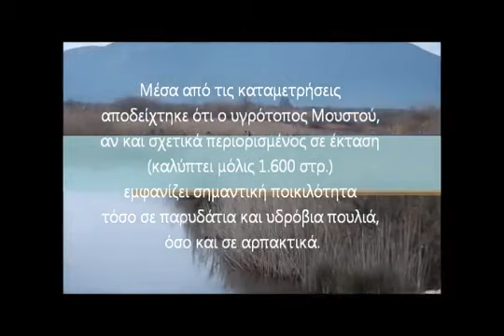Μεσοχειμωνιάτικες καταμετρήσεις υδρόβιων πουλιών στον υγρότοπο Μουστού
Ο Φορέας Διαχείρισης Όρους Πάρνωνα και Υγροτόπου Μουστού συνέδραμε στις μεσοχειμωνιάτικες καταμετρήσεις υδρόβιων πουλιών οι οποίες πραγματοποιούνται ταυτόχρονα το 2ο και 3ο Σαββατοκύριακο του Ιανουαρίου σε πολλές χώρες υπό τον συντονισμό της Wetlands International. Στo πλαίσιο της προσπάθειας αυτής συνεργάστηκε και φέτος με την Ελληνική Ορνιθολογική Εταιρεία, υπεύθυνο φορέα για τις καταμετρήσεις στη χώρα μας.

Την Κυριακή 29 Ιανουαρίου 2012 ο Φορέας Διαχείρισης παρείχε τον εξοπλισμό παρακολούθησης που διαθέτει (κιάλια, τηλεσκόπια, φωτογραφικές μηχανές, βιντεοκάμερα κλπ) καθώς και 8 άτομα από το προσωπικό του και συνεργάστηκε με τον υπεύθυνο εθελοντή της ΕΟΕ, κ. Τάκη Λεοντίδη. Με σχετικά χαμηλή θερμοκρασία (περί τους 4 βαθμούς) αλλά χωρίς βροχή, πραγματοποιήθηκε η καταμέτρηση, από τις 9 το πρωί έως τις 3 το μεσημέρι στις περιοχές Μουστού, Χεροννησίου και Κάτω Βερβένων.
Μέσα από τις καταμετρήσεις αποδείχτηκε ότι ο υγρότοπος Μουστού, αν και σχετικά περιορισμένος σε έκταση (καλύπτει μόλις 1.600 στρ.) εμφανίζει σημαντική ποικιλότητα τόσο σε παρυδάτια και υδρόβια πουλιά, όσο και σε αρπακτικά. Συμπερασματικά, ο Μουστός αναδεικνύεται για άλλη μια φορά ως χώρος εξέχουσας σημασίας για την ορινιθοπανίδα σε ολόκληρη την περιοχή του Πάρνωνα.

Συγκεκριμένα, καταγράφηκε μεγάλος αριθμός σε είδη όπως η φαλαρίδα (Fulica atra), η νερόκοτα (Gallinula chloropus), ο καστανοκέφαλος γλάρος (Larus ridibundus), το νανοβουτηχτάρι (Tachybaptus ruficollis), το σφυριχτάρι (Anas Penelope), η πρασινοκέφαλη πάπια (Anas platyrhynchos), το κιρκίρι (Anas crecca), η αλκυόνη (Alcedo atthis) και σημαντικοί αριθμοί ειδών όπως ο κορμοράνος (Phalacrocorax carbo), η χουλιαρόπαπια (Anas clypeata), ο σταχτοτσικνιάς (Ardea cinerea), ο αργυροτσικνιάς (Egretta alba), το γκισάρι (Aythya ferina) και το σκουφοβουτηχτάρι (Podiceps cristatus).
Επίσης σημαντική είναι και η παρουσία αρπακτικών όπως η αετογερακίνα (Buteo rufinus), η κοινή γερακίνα (Buteo buteo), ο καλαμόκιρκος (Circus aeruginosus) και παρυδάτιων πουλιών όπως ο θαλασσοσφυριχτής (Charadrius alexandrinus), ο κοκκινοσκέλης (Tringa totanus), η ραβδοσκαλίθρα (Limicola falcinellus) και η τουρλίδα (Numenius arquata).

Φορέας Διαχείρισης Όρους Πάρνωνα και Υγροτόπου Μουστού
Τμήμα Πληροφόρησης, Εκπαίδευσης & Δημοσιότητας

Πληροφορίες: Πανταζή Αικατερίνη
Άστρος Αρκαδίας, 22001